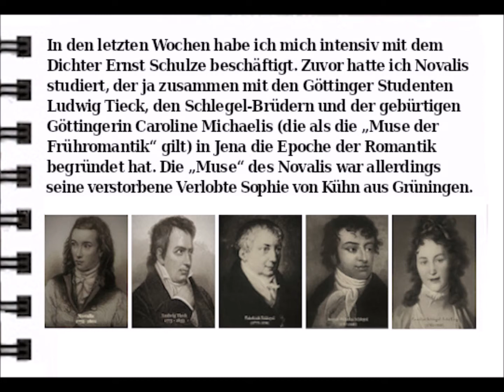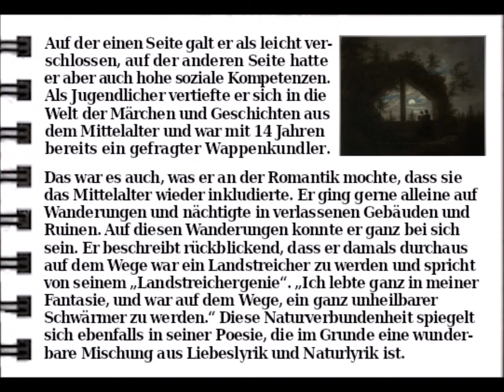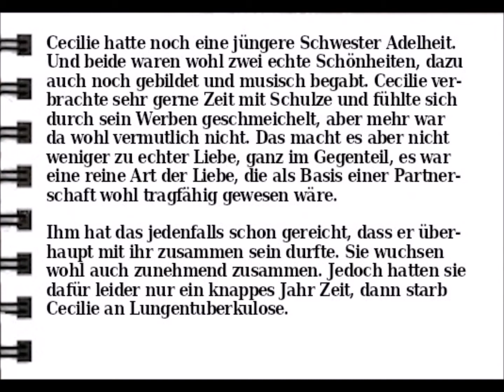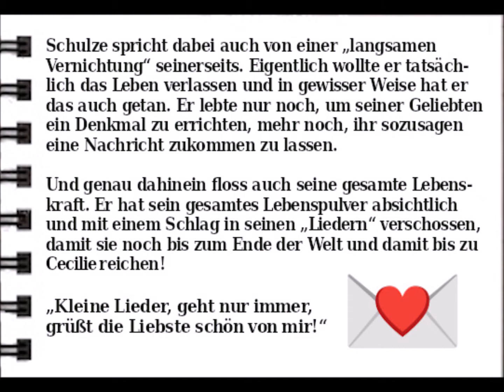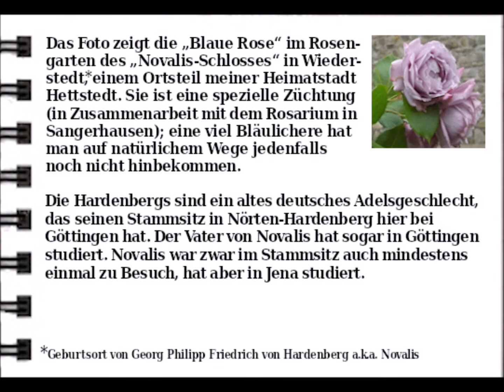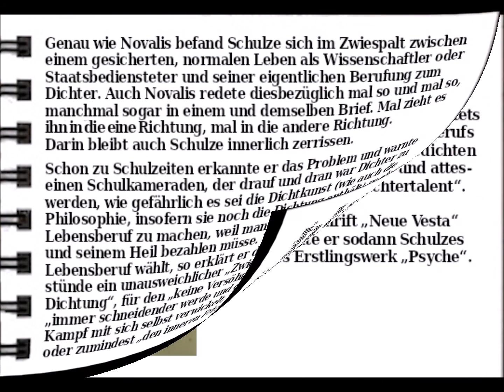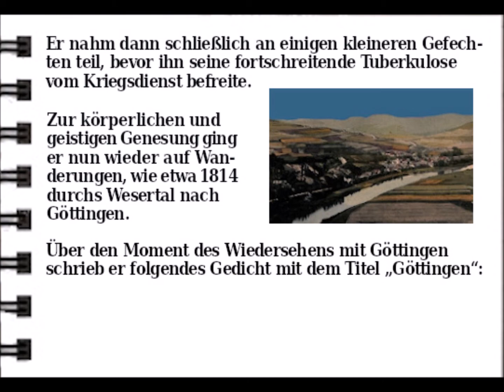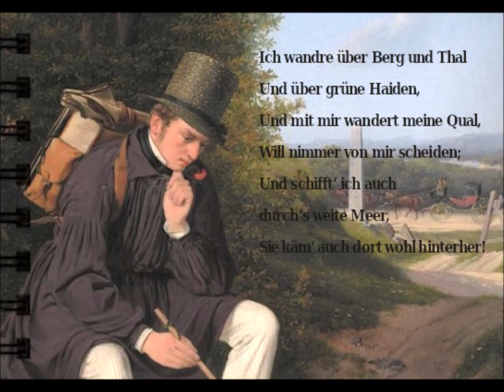Ernst Schulze und die Wunderblume - Höhepunkt der Romantik (Göttingen/Celle)